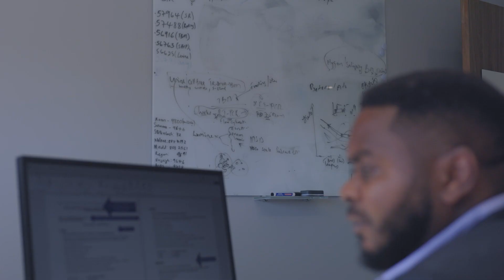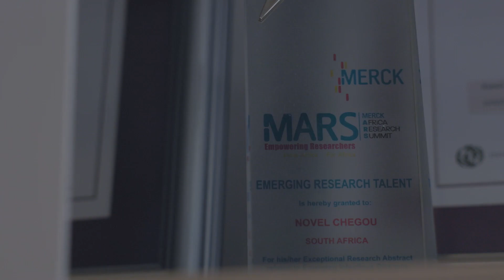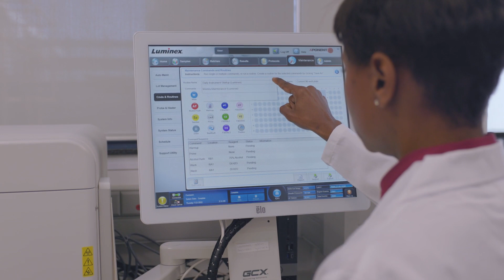Professor Novel Chegou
Prof Novel Chegou of Stellenbosch University’s Department of Biomedical Sciences is this year’s winner of the Royal Society Africa Prize, an annual award by the United Kingdom’s national science academy which recognises the innovative contribution of an African research scientist.

Chegou, who is based in the Stellenbosch University Immunology Research Group (SU-IRG) of the Division of Molecular Biology and Human Genetics, is being honoured for his work in the fields of pulmonary and extrapulmonary tuberculosis (TB).

“It is a huge honour,” says Chegou, who runs one of five independent research laboratories at SU-IRG. “We are passionate about the kind of research we are doing. All we want to do is contribute to developing tools for the control of TB, if we can, and also to train students and publish data.”

He adds: “Awards are not really at the top of your mind, but once you do receive an award like the Royal Society Africa Prize, it feels very good. It sends out a message that somebody out there sees what you are doing, and that they value what you are doing.”

Chegou’s work certainly deserves to be acknowledged. He has been engaged in research on the immunology of tuberculosis since he embarked on his MSc degree at Stellenbosch University in 2006, which was converted into a PhD.

“Almost all my work is geared towards developing some kind of prototype test for TB,” he says. “Some projects are aimed at discovering biomarkers or evaluating biomarkers so they can be put into tools and used to diagnose TB or to monitor the response to TB treatment.”

Chegou’s research proposal to the Royal Society intends to take this further and plans to focus on biomarkers to diagnose TB meningitis in children. “It’s one of the most difficult types of TB to diagnose,” he explains.

“To diagnose it, you really need advanced tools and expensive equipment, which is why children are mostly referred to a tertiary hospital. But, most of the time, they will never be normal again by the time the disease is diagnosed.

“The question is: Can we diagnose TB meningitis easier, using the biomarkers that we have been working with? What we want to do with the award is to continue improving on the tests that we are trying to develop for earlier diagnosis of that disease in children.

“Then the child doesn’t have to come to hospital up to six times before the disease is diagnosed. Then you may avoid some of the neurological problems that children develop because of advanced disease caused by diagnostic delay – not because there is no treatment.”

Chegou, who is originally from Cameroon and trained as a medical laboratory scientist at the University of Buea, made his mark quite early in his career. He received an award from the South African Society for Biochemistry and Molecular Biology as the best Honours student in South Africa in the 2005 academic year.

In 2015, he received the Stellenbosch University Rector’s Award for General Performance. He also won the Young Researcher Award at the UNESCO-Merck Africa Research Summit that same year and received the Silver Scientific Achievement Award from the South African Medical Research Council in 2019.

Yet there is no doubt that the Royal Society Africa Prize is a singular honour. Founded in the 1660s, the Royal Society is the oldest scientific academy in continuous existence and boasts Isaac Newton, Charles Darwin, Albert Einstein and Stephen Hawking among its elected Fellows.

“I am extremely grateful for the recognition of our work by the Royal Society,” says Chegou. He hopes the award will create more awareness of their work, and perhaps lead to new research collaborations and access to other funding opportunities.

Sir Adrian Smith, President of the Royal Society, applauds the work of all those it will honour this year: “On behalf of the Royal Society, I offer my congratulations to the outstanding researchers, individuals and teams whose contributions to our collective scientific endeavour have helped further our understanding of the world around us.

“Science has always been a team game, and I’m proud to see such a wide array of skills and specialisms reflected in this year’s medals and awards. I am proud that we can celebrate outstanding scientific contributions in all their forms.”